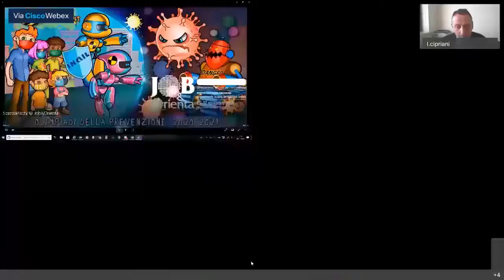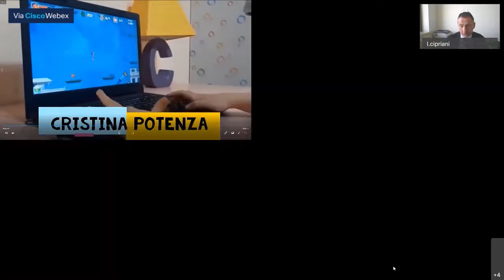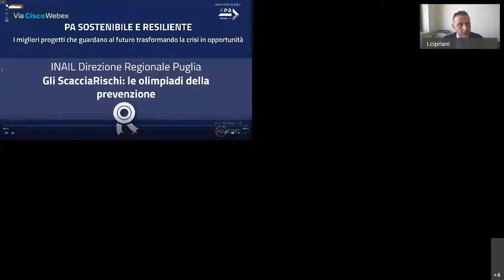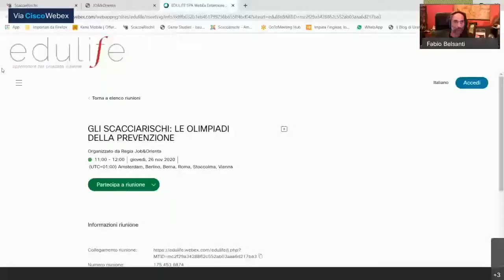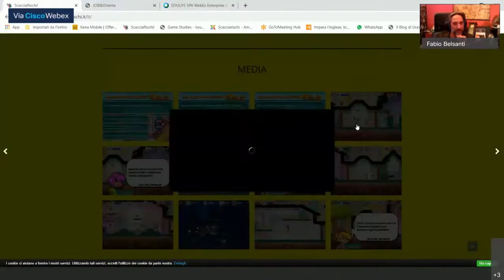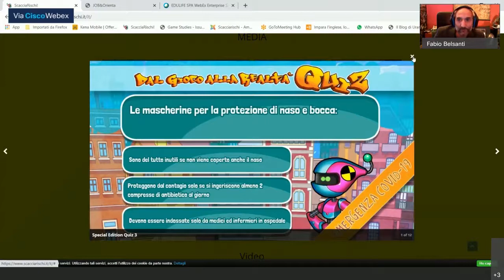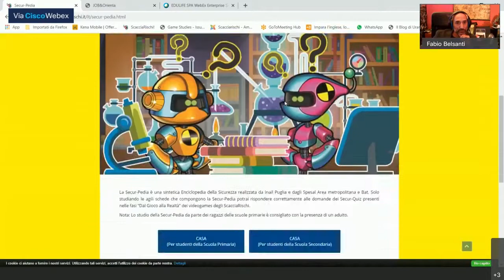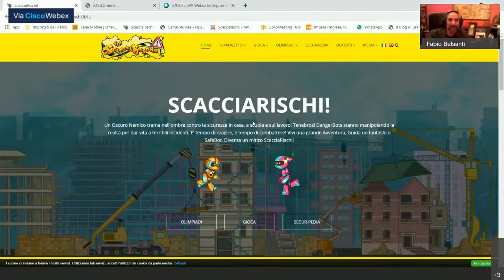JOB&Orienta - GLI SCACCIARISCHI. LE OLIMPIADI DELLA PREVENZIONE - (26-11-2020)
GLI SCACCIARISCHI: LE OLIMPIADI DELLA PREVENZIONE
intervengono CLAUDIA PASTORELLI, vicario Direttore regionale Inail Puglia  ● LORENZO CIPRIANI, Inail ● FABIO BELSANTI, CEO PM STUDIOS Bari
Il workshop è finalizzato alla presentazione del progetto realizzato dalla Dr Puglia per promuovere la cultura della sicurezza e l’adozione di corretti stili di vita tra le giovani generazioni.
L’iniziativa, la cui seconda edizione si è conclusa nello scorso anno scolastico, si sviluppa attraverso l’utilizzo di un videogame (Gli ScacciaRischi) che alterna livelli di gioco a quiz legati ai contenuti della SecurPedia, l’enciclopedia della sicurezza (disponibile sul sito che contiene un percorso formativo e informativo sui rischi presenti a casa, a scuola e negli ambienti di lavoro (cantieri edili).
Le olimpiadi si articolano nella fase di qualificazione e in quella delle finali dove, i primi classificati nelle qualificazioni, si sfidano sia attraverso il videogame che attraverso il voto social.
Nel corso del workshop è possibile prevedere una simulazione di gioco dei partecipanti.
a cura di Inail, Direzione regionale Puglia
referente scientifico LORENZO CIPRIANI, Direzione regionale Inail Puglia

Fonte: JOB&Orienta